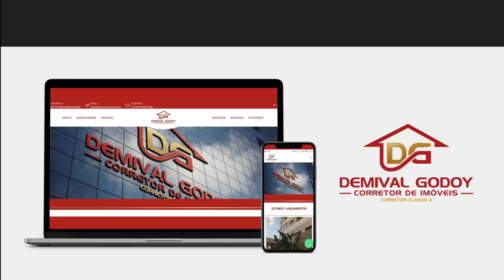CASA TÉRREA NO CONDOMINIO VIA ITALIA VILA DO POLONES CAMPO GRANDE MS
______________________CLIENTE SUSPENDEU A VENDA _____________________________________

Ligue e agende sua Visita.

Atenciosamente.

Demival Godoy
Corretor e Avaliador de Imóveis.
CRECI MS 5824 - CNAI 020628
Acesse nossos imóveis👇👇:
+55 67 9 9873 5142 VIVO WhatsApp
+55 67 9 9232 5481 CLARO WhatsApp

Rodrigo Oliveira - Corretor de Imóveis

Jorge Vargas - 1CONSÓRCIO
Ligue e Faça sua Simulação